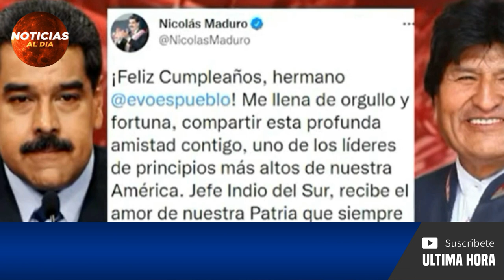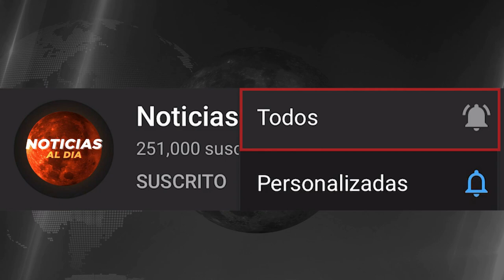BOLIVIA HOY NOTICIAS 27 DE OCTUBRE 2021, ATENCION NUEVO MENSAJE DE JEANINE AÑEZ DONAR AVION HOY